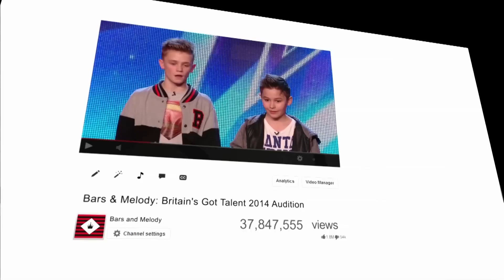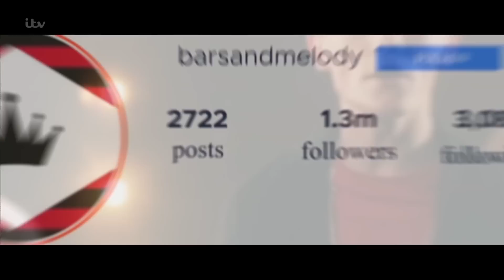Bars and Melody: Waiting For The Sun LIVE on Britain’s Got Talent: The Champions (28/9/19)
Bars and Melody—Leondre Devries and Charlie Lenehan—perform Waiting For The Sun live on Britain’s Got Talent: The Champions.

Leo and Charlie perform their own song Waiting For The Sun for the BGT audience and judges in the in this special series of shows, competing against other Got Talent champions from Great Britain and across the world for a place in the Britain’s Got Talent: The Champions final.

Bars and Melody are Leondre Devries and Charlie Lenehan, a rapping and singing duo who were Britain's Got Talent 2014 finalists.

After the show, Bars and Melody were signed by Simon Cowell. Their début, anti-bullying single Hopeful came out in July 2014.

Leo and Charlie have since released further singles, their début album 143 and their Teen Spirit EP, have toured extensively across the world; and have a huge fandom, not only in the UK, but also, especially, in Germany, Poland and in Japan, where they have made two albums with Avex, one of Japan’s largest record labels.

Bars and Melody’s latest album Generation Z came out September 2017. They are currently working on their next album due to be released next year.